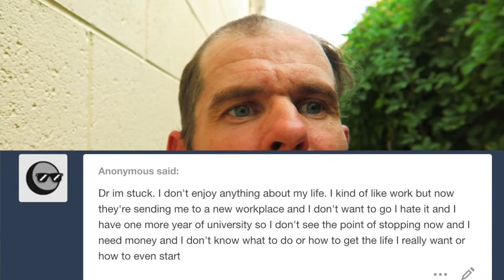What Should I Do